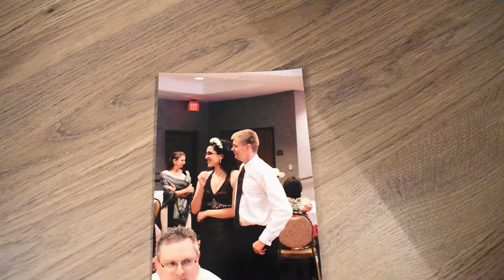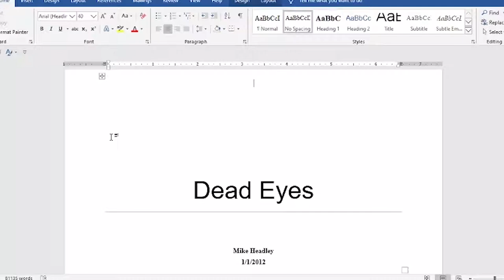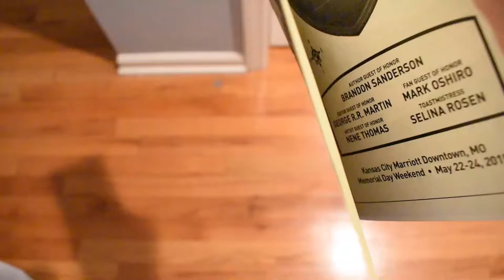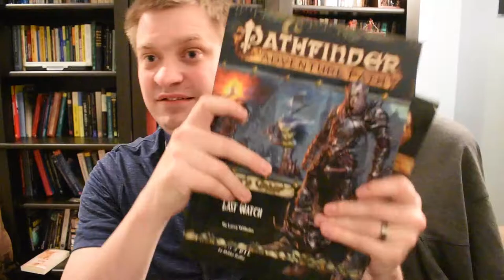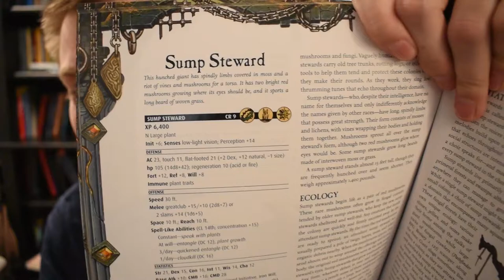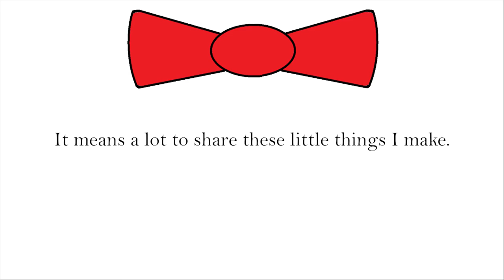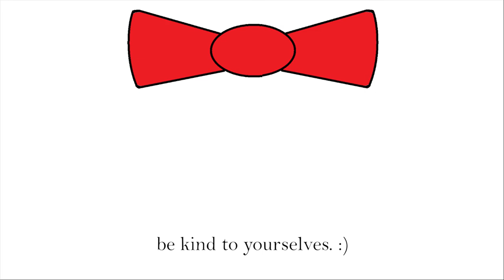Lessons Learned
Lessons I've learned from the last decade in writing.

Also, my first piece of published work ever